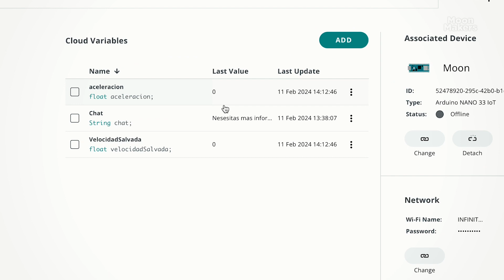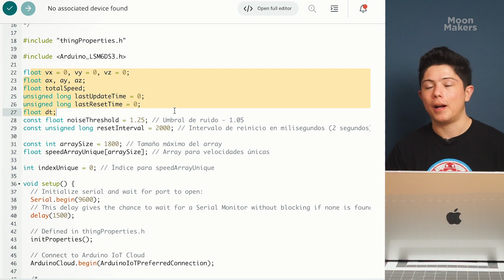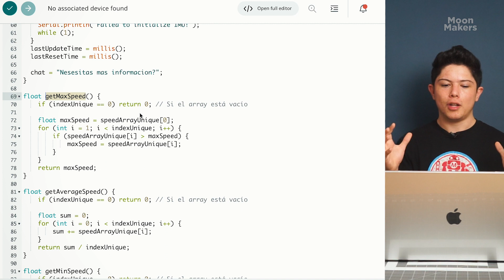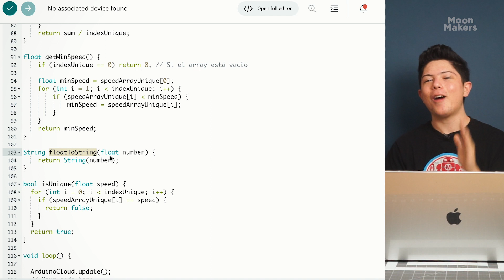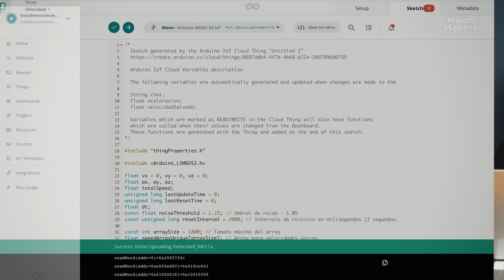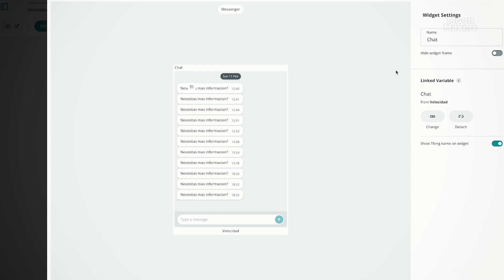Transformando Aceleración en Velocidad ⚡️con Arduino Nano 33 IoT - MoonMakers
🚀 ¡Descubre el secreto detrás de la magia de los acelerómetros en este emocionante tutorial! 📱

✨ Lo que aprenderás:

🧠 Fundamentos de los acelerómetros: ¿Qué son y cómo funcionan?
🚗 De aceleración a velocidad: Hack matemático!
🛠️ Proyecto práctico con Arduino Nano 33 IoT: Medición de velocidad paso a paso.

🛠 Herramientas que usaremos:
Arduino Nano 33 IoT con acelerómetro integrado.
Arduino Cloud para elevar nuestro proyecto al siguiente nivel.

Ideal para entusiastas de la tecnología, estudiantes de ingeniería y cualquiera curioso sobre el fascinante mundo de la electrónica.
¡Sumérgete en la electrónica y transforma tu curiosidad en creación!